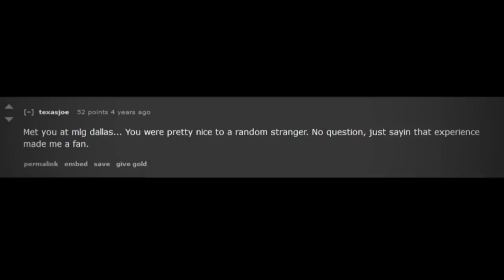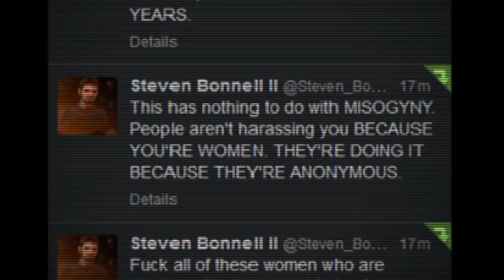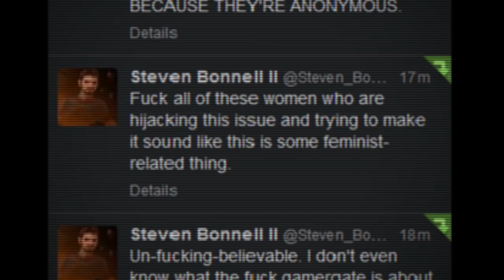Destiny vs. Hbomberguy debate trailer